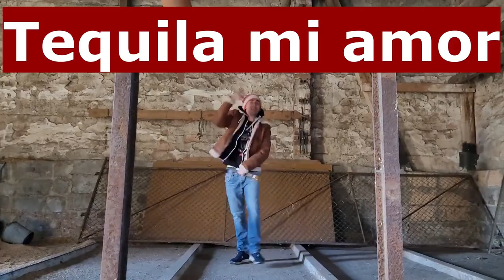Jack Be feat. Sensei Dżakba- Santa Muerte Flow (prod. Dax Hamma)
Cały tekst w komentarzu.

Tequila moja miłość
lśni na jej piersiach.
Szalona noc
wyje w sercu...

Mam Snata Muerte,
mój Santa Muerte Flow
Jej śmiech,
jak język diabłów...
                                                   Udział wzięli:

   Gra aktorska, cierpliwość i bohaterski opór wobec sadystycznych zapędów twórcy:     Kathleen Quinn
   Żanklod de Bubu: dzieło twórczyni matki, rodzinki De Bubu Dolls. Oto namiary na socjale Dagmary:

    Tekst, wokal, miks/master, scenariusz, montaż i cała reszta tego bajzlu:
Sensei Dżakba.